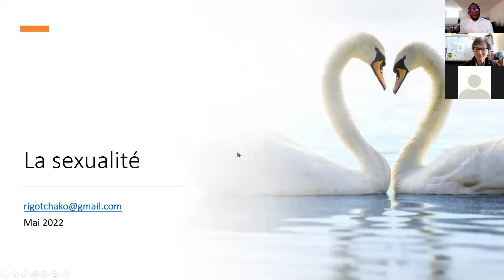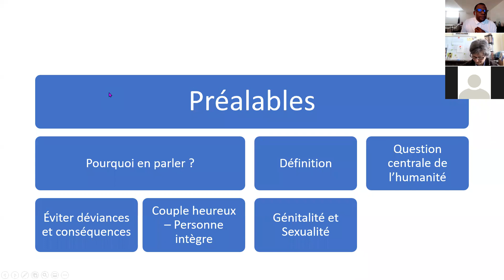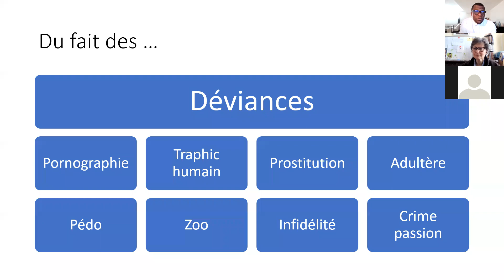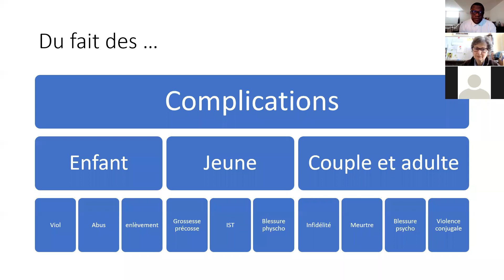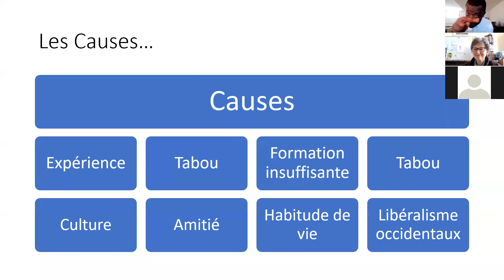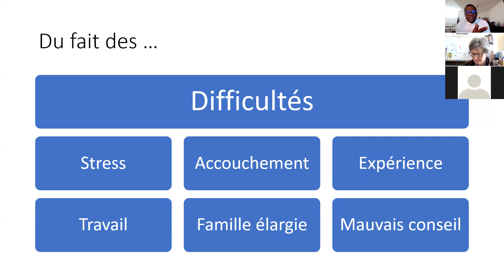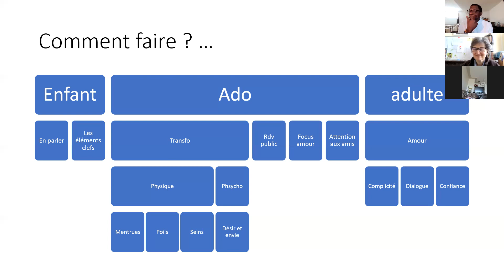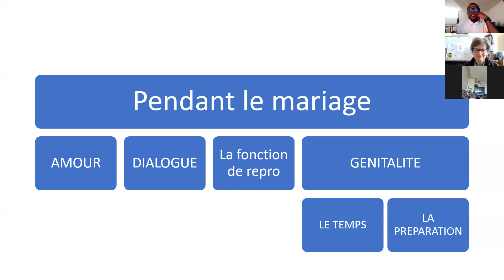La Sexualité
Regarde cette vidéo sur la sexualité, elle va beaucoup d'aider dans ta vie personnelle, dans la vie de ton couple et dans l'éducation de tes enfants.